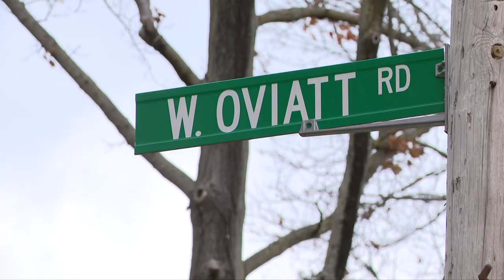Musical connection at St. Raphael School in Bay Village: 'Home' Coming with 3News' Dave Chudowsky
3News' Dave Chudowsky grew up in Bay Village where he spent his entire childhood living on West Oviatt Road.

In this edition of "Home" Coming, Chudowsky explains how he went to St. Raphael School from first until eighth grade. Every Sunday, going to church was a family obligation. His parents were members of the former 9:30 mass family choir for more than 30 years, and he was part of it as well.

Full story on Chudowsky's connections to St. Raphael School in Bay Village